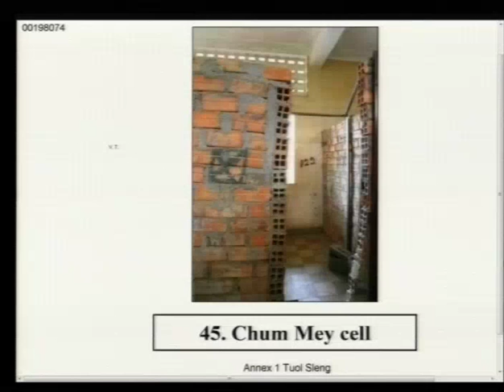Session 2 - 18 April 2016 - Case 002/02 - EN/FR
Testimony of Mr. Chum Mei